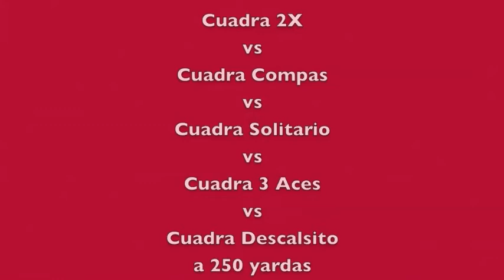5 Cuadra 2x vs Cuadra Compas vs Cuadra Solitario vs Cuadra 3 Aces vs Cuadra Descalcito a 250 Yardas